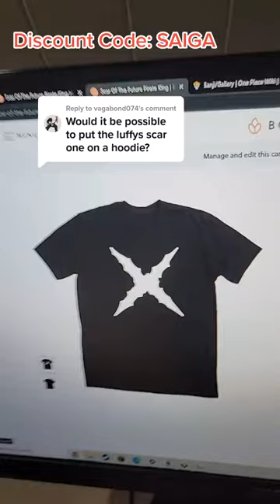Code "Saiga" | Scar of the Pirate King | Luffy Shirt + Hoodie | One Piece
Would you buy this?

What other One Piece content would you like to see from me?